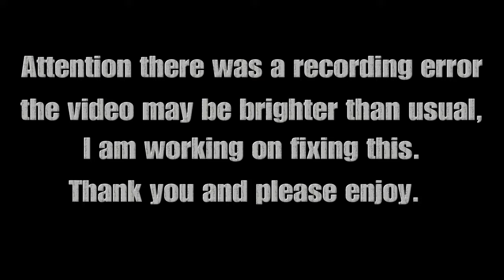Call of Duty®: WWII The New PTRS 41 Sniper Is A Monster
SHAREfactory™

Hope you guys enjoyed. Let me know what y'all would like to see next. Can we hit 8 likes? Be sure to check out MrEleazar101. I'll leave a link to one of his videos. Be sure to check out Chez. I'll leave a link to one of his videos. Be sure to check out Kingslayer_16. I'll leave a link to one of his videos. Be sure to check out Samsara. I’ll leave a link to one of his videos. I'll leave a link to my last video if you missed it. Thank you for the continued support on the channel. Peace.